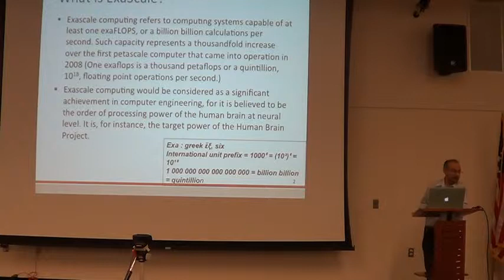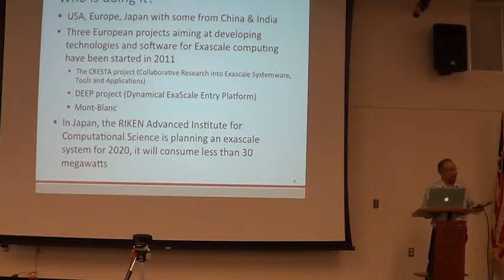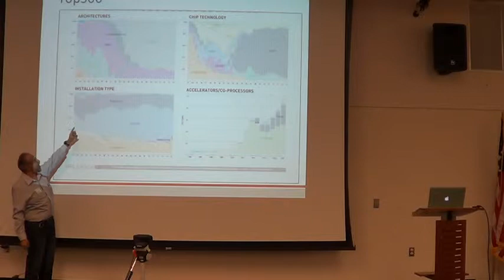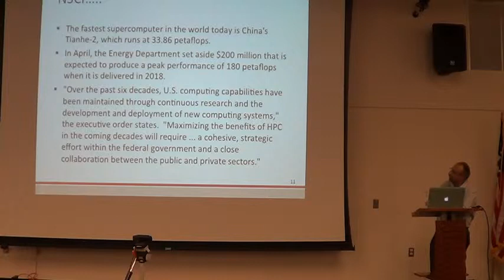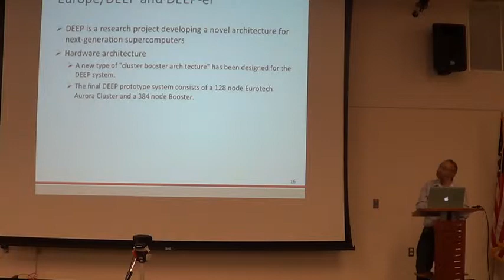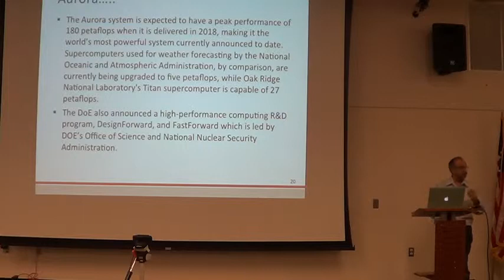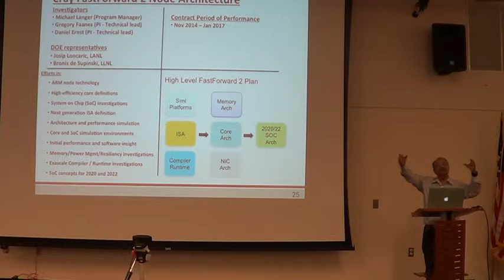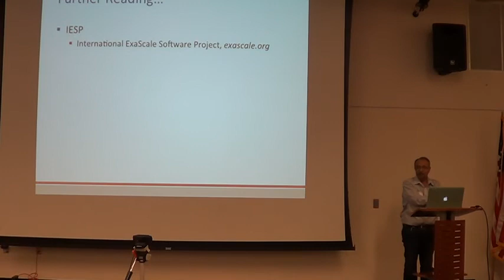MUGORG 2016 Feb High Performance Computing 3of3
February 9th, 2016 - MUG Meeting
Regular MUG Meeting
We meet at 6:30pm on the second Tuesday of each month at the Farmington Community Library.

Topics Include:

What's New in HIgh Performance Computing

The world of High Performance Computing has traditionally been viewed as a little bit odd ball, however over the last 25+ years many techniques (and technologies) pioneered in this space have become mainstream. For example, solid state disk, visualization, high speed networking, the buzz phrase of the day “big data”, etc.,etc.

So taking cue from the past, I will share what are the current attempts at pushing boundaries aside in the never ending thirst for bigger and faster. There are a myriad of frontiers such as energy consumption, energy efficiency, turning the classical von Neumann architecture on it’s head, growing use of accelerators of all kinds, some weird forays in shaping silicon and a few innovative, maybe wild twists with existing models of computation as we know it.

One thing is for certain, the next 25 years will most likely look somewhat different that the past!

Sharan is currently the Director at the High Performance Computing Center, which is part of the Institute for Cyber-Enabled Research, Michigan State University. He holds a Bachelors degree in Mechanical Engineering and a Masters in Computer Science from Wayne State University, Detroit, Michigan. He recently came back to Michigan from the Fermi National Accelerator Labs, Batavia, Illinois where he was a computing services architect. Before Fermi Lab, he was the Subject Matter Expert/Project lead at the UberCloud project, working on helping to realize HPC in the cloud. With 30 years of experience in scientific and technical computing, Sharan has worked at numerous HPC industry leaders that include Cray Research and Silicon Graphics. He has also spent several years in the automotive industry at General Motors, managing their global engineering HPC centers, as well as in the academic domain, most recently at KAUST in Saudi Arabia. Sharan is a member of the ACM, senior member of IEEE/Computer Society, USENIX/LISA, AAAS and the Union of Concerned Scientists. He was one of the original founders of michigan!/usr/group (mug.org) back in 1985-86 At the time he was working with the original UNIX system V and BSD 4.x in source form at the Michigan Cancer Foundation, and managing a USENET hub as well. He also runs the popular discussion group 'Innovative Uses of HPC' on LinkedIn.com